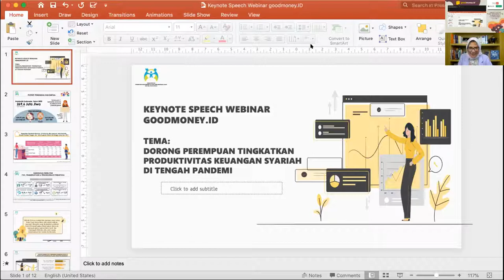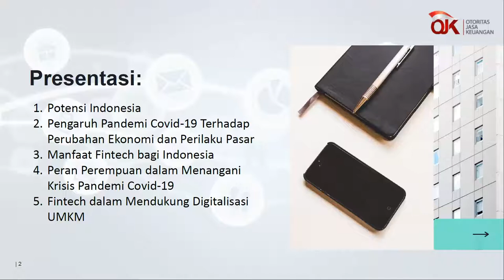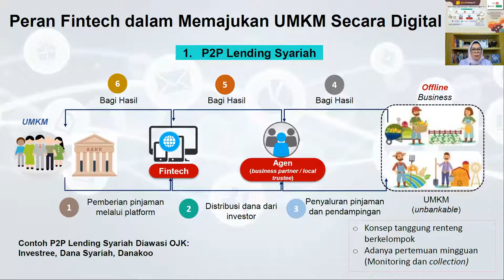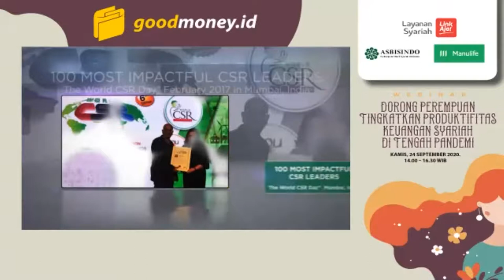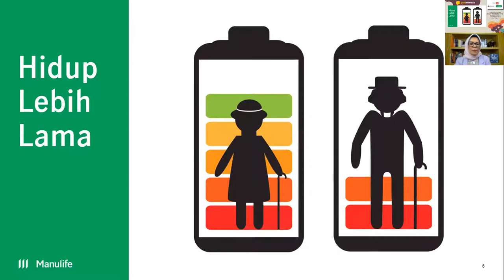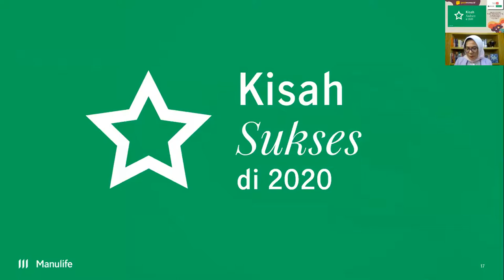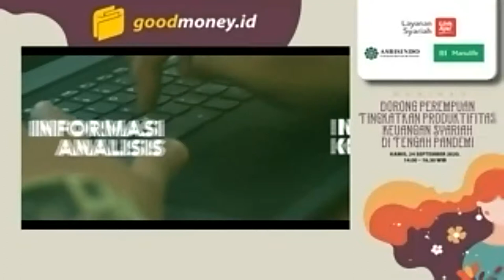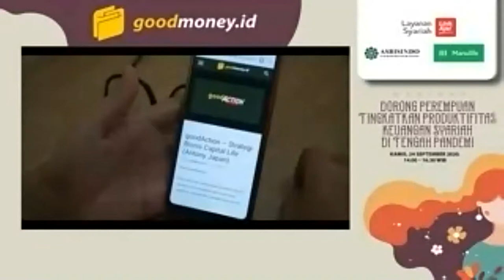Full Live Streaming - Dorong Perempuan Tingkatkan Produktifitas Keuangan Syariah Di Tengah Pandemi